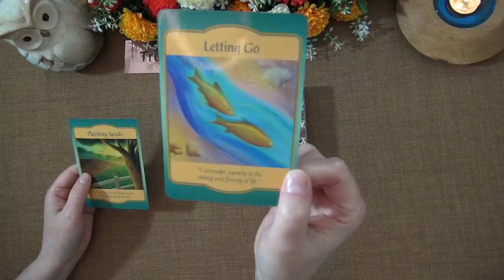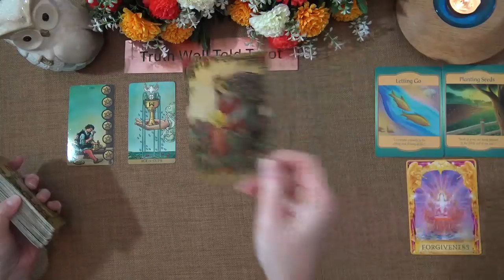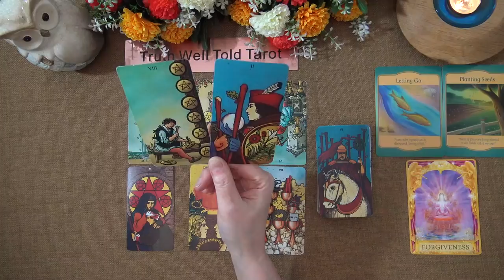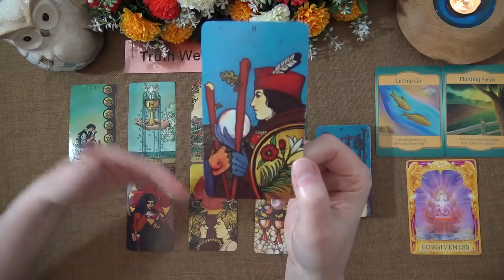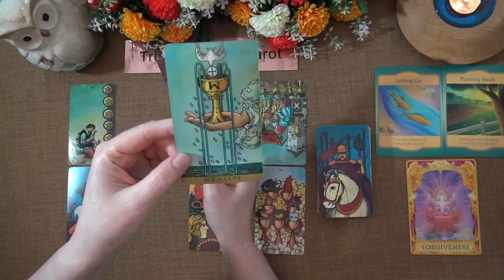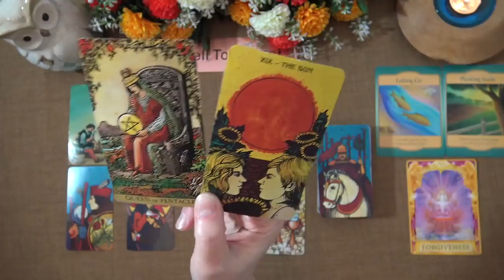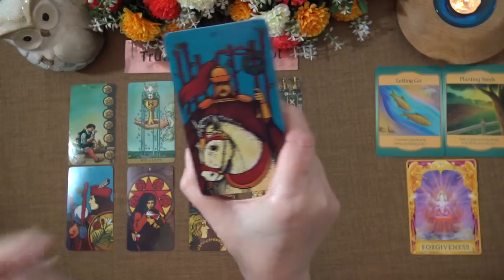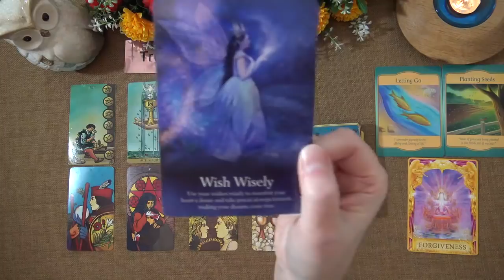SCORPIO MAY 2021 TAROT READING "WISH WISELY SCORPIO!" Truth Well Told Tarot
Welcome to the Truth Well Told Tarot Channel on YouTube! I hope you enjoyed your Scorpio May 2021 Tarot Reading. I am an intuitive Tarot Reading and I offer general daily tarot, weekly tarot and monthly tarot readings.

Andrea xx